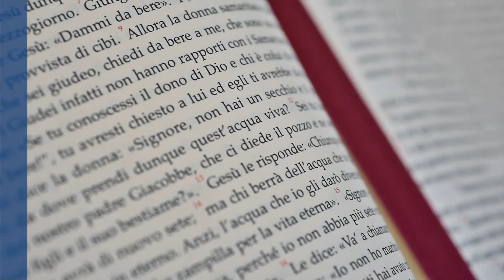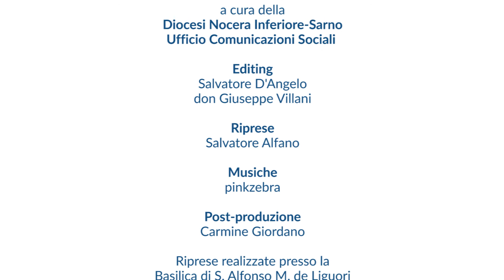XXIV del Tempo Ordinario (13/09/20) - Acqua Viva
Acqua Viva, una Parola tra mille parole. Commento al Vangelo della domenica e delle solennità nella Diocesi di Nocera Inferiore-Sarno. Riflessione di padre Gennaro Sorrentino, parroco della Basilica di S. Alfonso Maria de Liguori in Pagani, per la ventiquattresima domenica del Tempo Ordinario (13 settembre 2020).